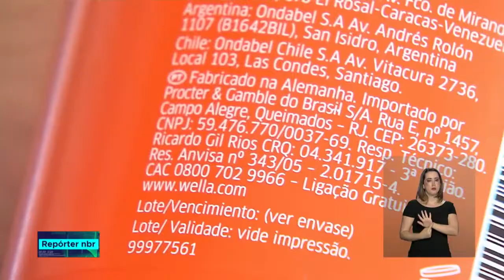Anvisa vai intensificar ações contra o uso de formol em salões de beleza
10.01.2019 - Agência constatou que mesmo proibido, o uso do formol é comum em boa parte dos salões no país.